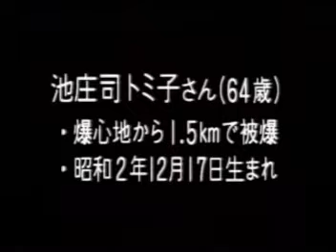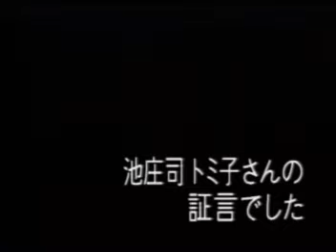池庄司（久保）トミ子【広島平和記念資料館_被爆者証言ビデオ_VS00303】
日赤の看護学校2年生だったが、小児病棟に勤務していた。その日は夜勤あけ。日赤病院内で被爆。あっと思ったら火の中でグルグル回っていた。意識を取り戻したのち、肋骨にひびが入ったままケガ人の治療や看病をつづけた。